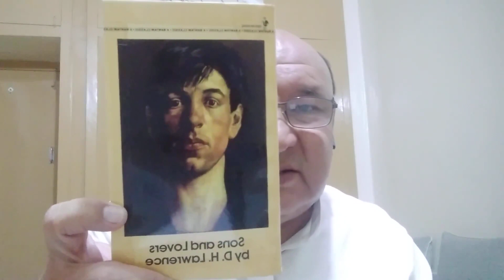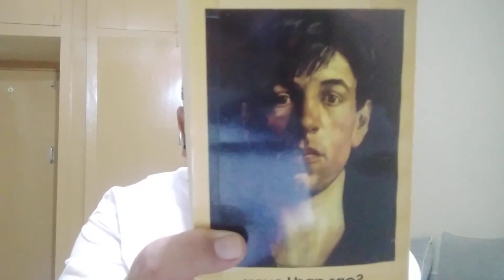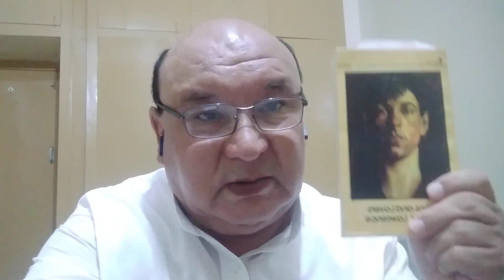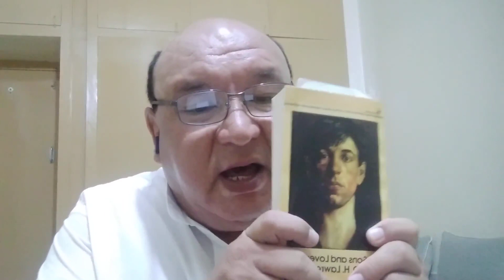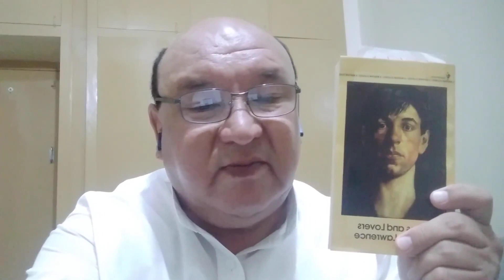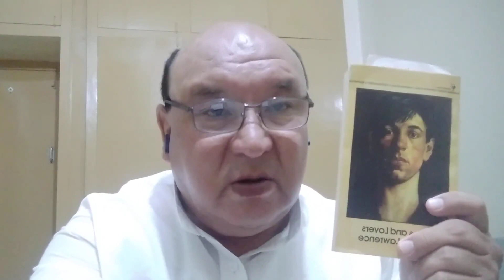Sons and Lovers by D.H.Lawrence an autobiographical & psychological novel